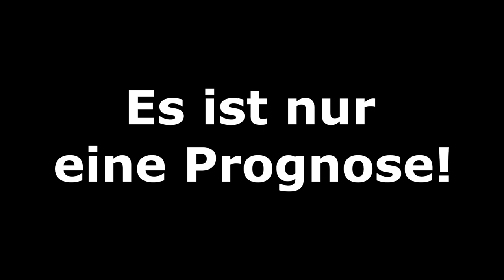FIFA 22: 6.Spieltag - Bundesliga I 2022/2023 I Prognose l Deutsch [FULL HD x PS5]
00:00 Intro
00:30 Bremen - Augsburg
03:12 Hertha - Leverkusen
05:25 Frankfurt - Wolfsburg
07:29 Hoffenheim  - Mainz
09:49 Bayern - Stuttgart
11:49 Leipzig - Dortmund
13:44 Schalke - Bochum
15:40 Köln - Union
17:51 Freiburg - Gladbach
19:37 Ergebnisse und Outro